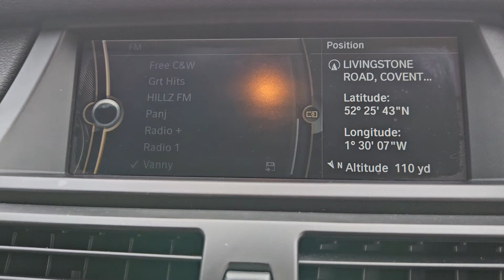CK62ETA - BMW X6